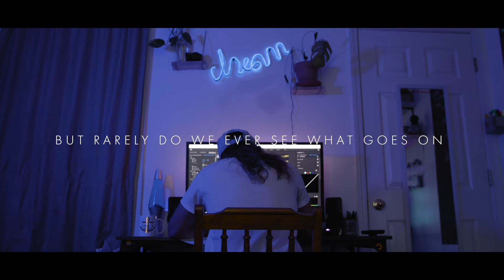Behind The Scenes{Pt. 2} // Pastor Tyler Sterban